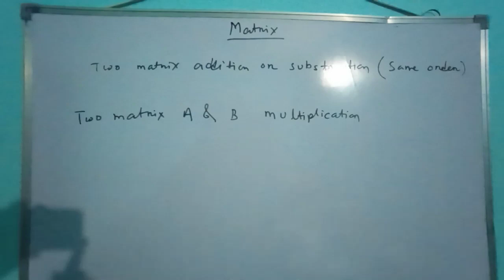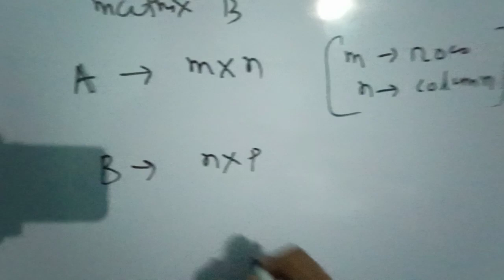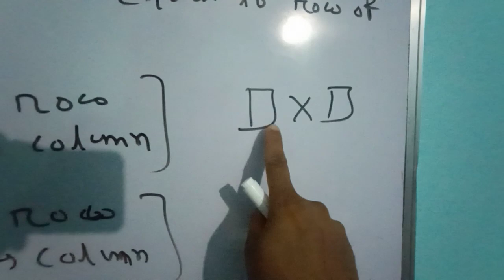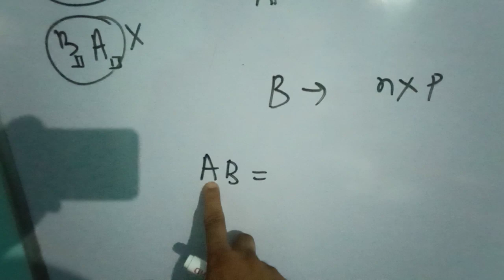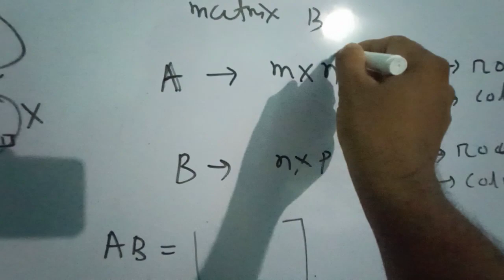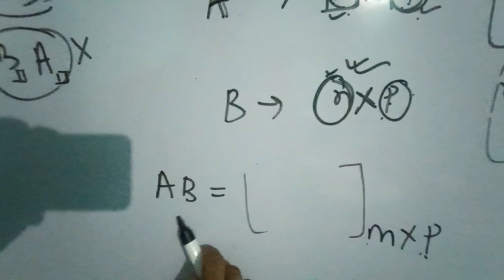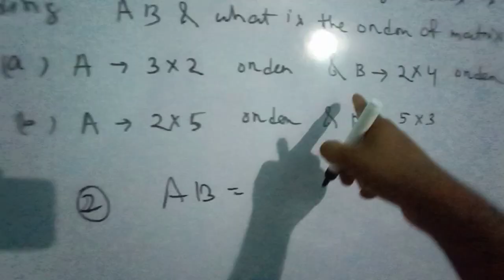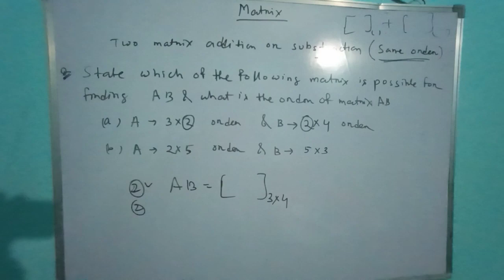Matrix Class 12th Part-13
Er. Bhabani Prasad Mishra
Lecturer in Mathematics
Nimapara,Puri,
Odisha
Build with best confidence

@ Matrix Multiplication Condition